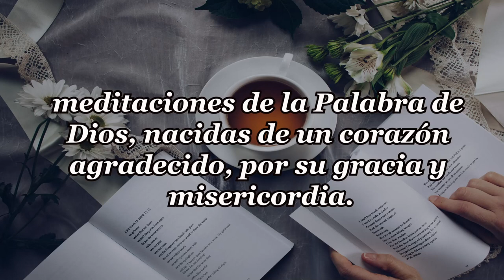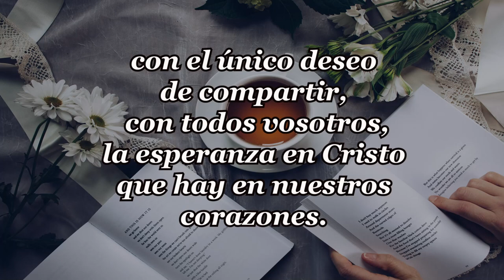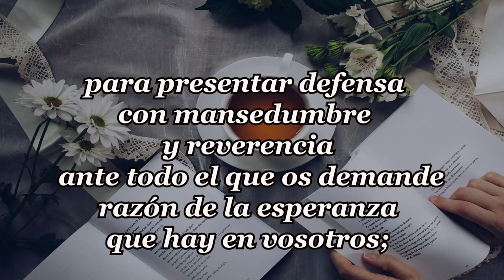195-HASTA LA VEJEZ